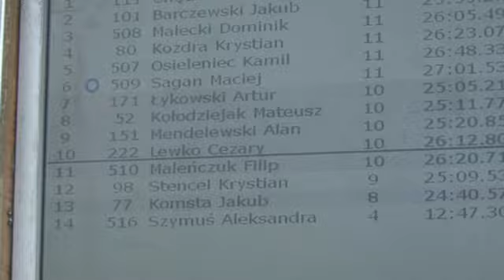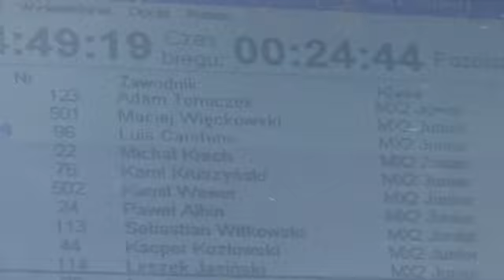Motocross Człuchów M.P. Runda IV 2012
Mistrzostwa Polski MX runda IV, X-Cross Puchar Polski Kobiet, MP Quadcross